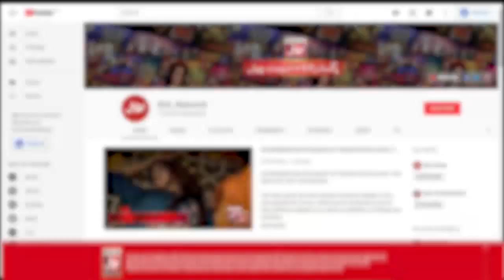Kashan Ahmed Naat | Star Naat Khawan | Naat Competition | Faysal Quraishi | Ramazan Mein BOL